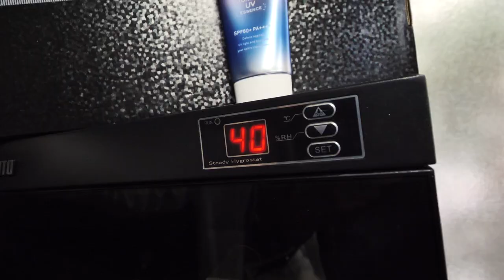新仮面ライダー『リバイス』の予告編を全力で再現してみた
これまでの予告再現動画はこちらです！